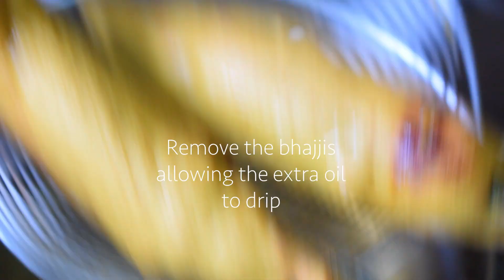Hyderabadi-Style Mirchi Bhajji Recipe | Monsoon Special 🌧️ | Spicy and Crispy Indian Snack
Hey There!

Today, we're excited to share a popular Indian street food recipe: Mirchi Bhajji. These spicy and crispy chili fritters are perfect for a rainy day snack or as an appetizer for your next get-together. Follow along to learn how to make this delicious and flavorful snack at home.

Ingredients:

8-10 large green chilies (Bajji Mirchi or Banana Peppers)
2  cup besan (gram flour)
1/2 teaspoon turmeric powder
1/2 teaspoon red chili powder

For filling:
1 large lemon-sized tamarind
1/2 cup peanuts
2 Tbsp sesame seeds (til)
1 cup fresh Mint leaves

Water (as needed to make the batter)

Tamarind chutney or green chutney for serving

Instructions:
Prepare the filling: Soak the tamarind in hot water, and keep it aside. Dry roast peanuts till they turn brown, and grind coarsely once cooled. Dry roast sesame seeds separately till they turn brown and grind coarsely once cooled. Wash mint leaves.
Mash, remove the pulp, and filter the tamarind.
Add tamarind concentrate, mint leaves, peanut and sesame powders, and salt to a blender jar. Blend coarsely.

Prepare the Chilies: Wash the chilies and pat them dry. Make a slit lengthwise on each chili and remove the seeds.
Add the prepared filling to each chilli and keep it aside.

Make the Batter: In a mixing bowl, combine besan, turmeric powder, red chili powder, and salt. Gradually add water to make a smooth, thick batter.

Heat the Oil: Heat oil in a deep frying pan over medium heat.

Coat the Chilies: Dip each chili into the batter, ensuring it is well-coated.

Fry the Bhajjis: Carefully place the coated chilies into the hot oil. Fry until they are golden brown and crispy, turning occasionally to ensure even cooking. Remove the bhajjis with a slotted spoon and wait to remove excess oil.

Serve: Serve the Mirchi Bhajjis hot with tamarind chutney or green chutney for dipping. Enjoy!

Tips:
Ensure the oil is hot enough before frying to achieve a crispy texture.
These bhajjis are best enjoyed fresh, so serve them immediately after frying.

Video shot by Khyati Bharedwaj (@katvox)